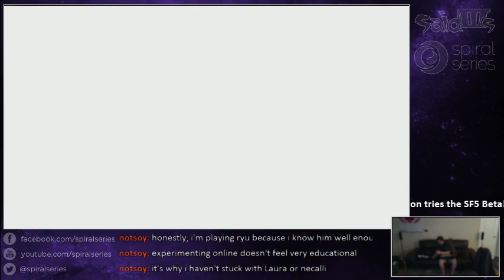SFV Beta 3 Match: Tsumuji (Karin) vs Viscant (M. Bison)